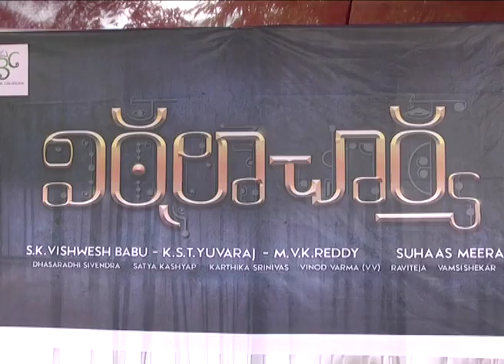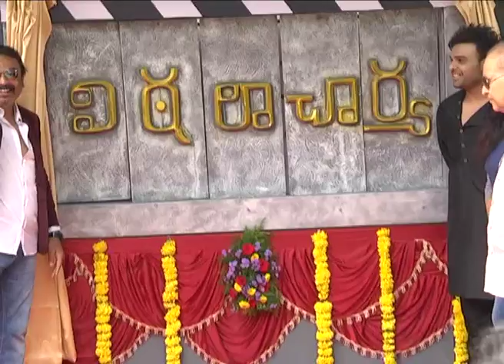Vitalacharya Movie Opening || Latest Telugu Movie 2017 - Naveen Vijaya Krishna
Vitalacharya Movie Opening . Starring Naveen Vijaya Krishna .